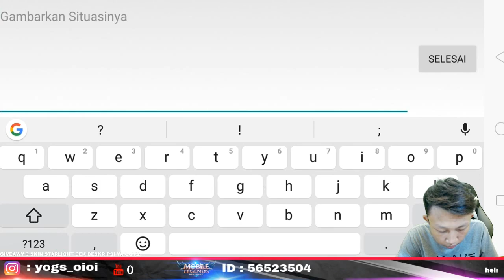Selamat Kalian User Fanny‼️ Aku LAPORKAN MOONTON :)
INFO GIVEAWAY 3 SKIN STARLIGHT FANNY BISA CEK DI INSTAGRAM AKU GUYS,

spesifikasi pc:
Spec Pc:

(Notanya tulisannya dokter jadi nggk
bisa ke baca semua deh :)

Kursi : St Racing
Miroring : Pakai Appowermiror